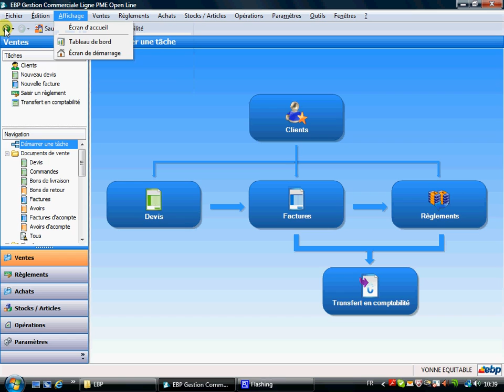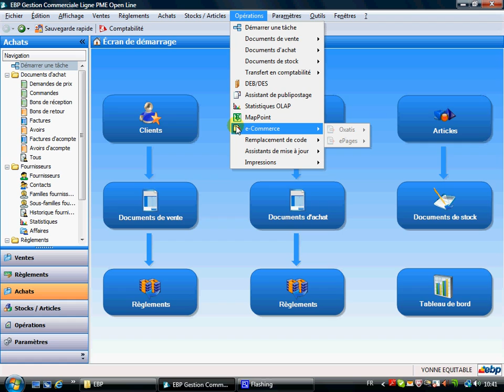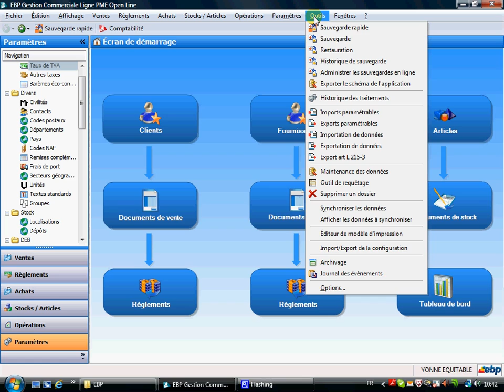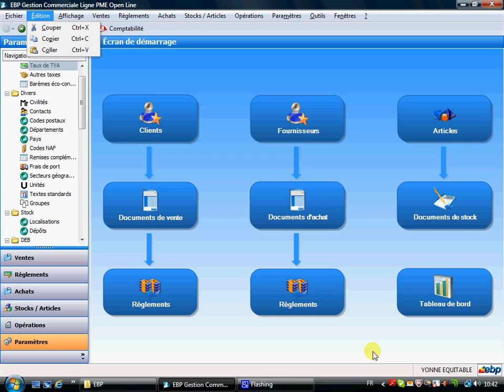PGI EBP : Leçon 4 Parcourir la gestion commerciale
Dans cette vidéo j'aborde les principales fonctions du module de gestion commerciale.